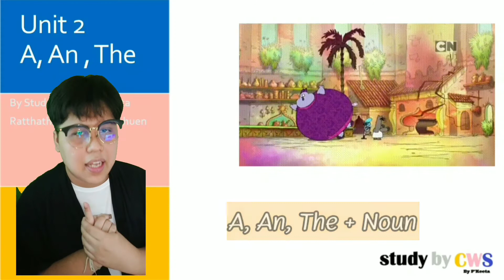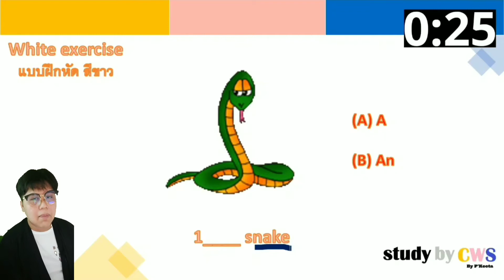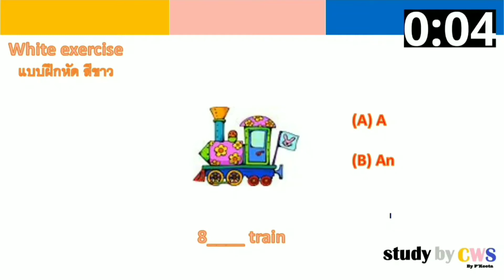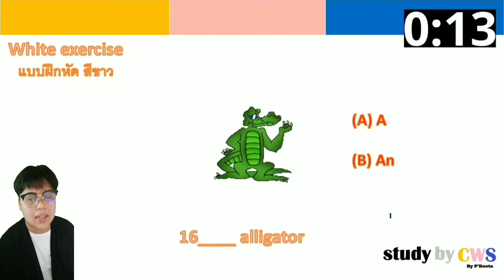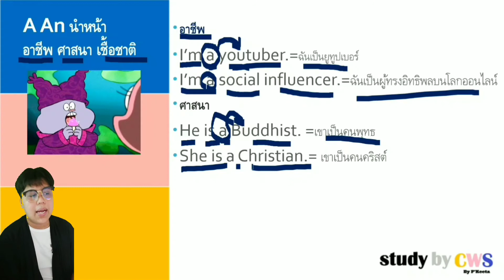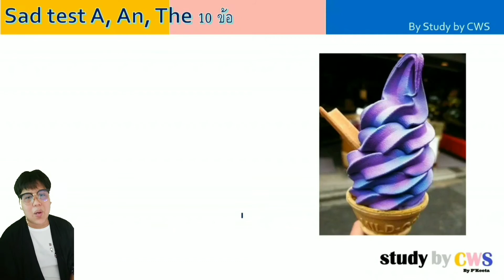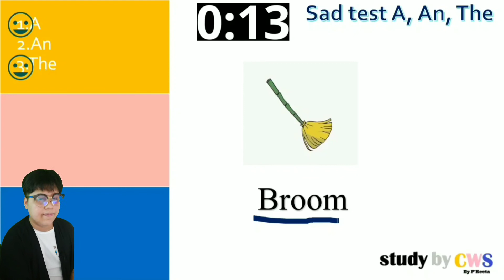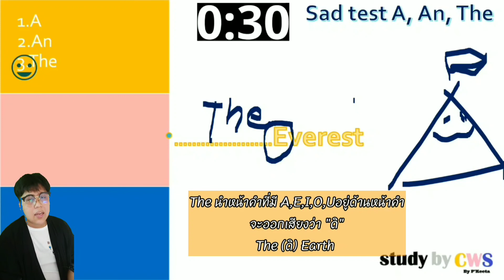Unit 2 A An The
๊Unit 2 A An The ก็เป็นอีกเรื่องที่สำคัญมากๆเลยนะครับ สำหรับน้องๆ ทุกคนเลย เป็นเรื่องพื้นฐานที่น้องๆควรรู้ ดังนั้นน้องๆต้องจำให้ได้นะครับ